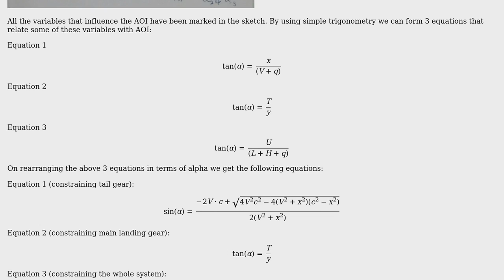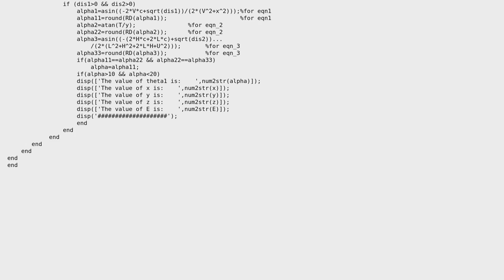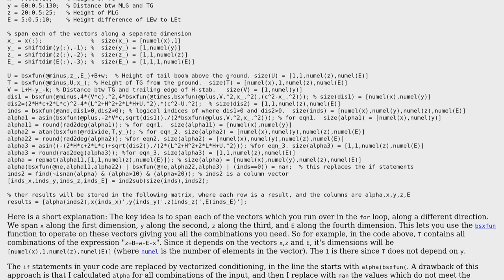Possible "Angle of Incidence" of an RC tail-dragger plane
With thanks & praise to God, and with thanks to the many people who have made this project possible! | Content (except music & images) licensed under CC BY-SA | Music | Images & others | With thanks to user Neelay Doshi user Lior user Jamal and the Stack Exchange Network Trademarks are property of their respective owners. You are responsible for your own actions.